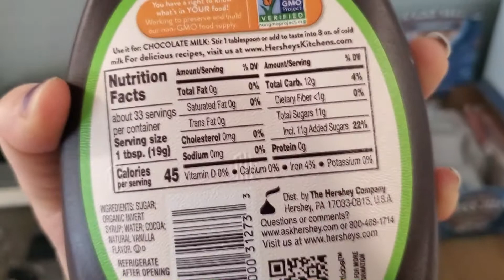MARCHUSANNUS Day 5 I almost couldn't type this (sore)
Hi guys! I hope this one made it up on time. I hope you like this style of video, it was a lot easier for me today.